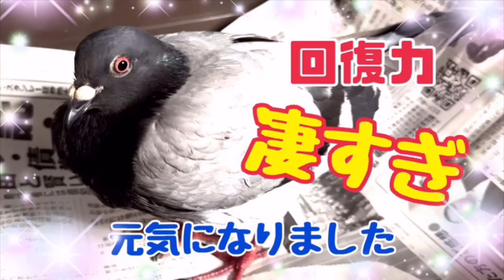【土鳩のチル】保護記録17日目☆元気にプンプン可愛すぎ‼2024/3/31KUPPI the Crow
「見れたらラッキー♪」という気持ちで、
お楽しみいただければと思います。
楽しい時間を共有しましょうΣ◉)
※春から秋の繁殖シーズンは配信少なくなります

カラスと法律に関する記事は
チャンネル概要欄にリンクあります。

・上記レン楽会特典プラス保護相談の個別対応など

2024/1